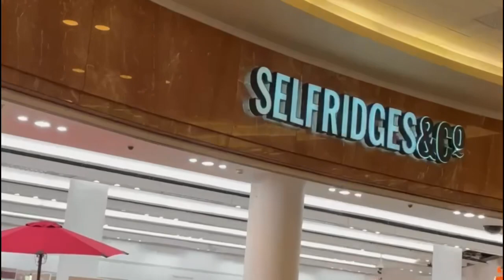The Trafford Centre | largest and most popular shopping centre in Manchester|U.K.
Watch the tour of the well known and famous tourist shopping centre in Manchester- The Trafford Centre. This shopping centre is a place to visit for the whole family and as well as large departments of well known shops , it also includes Sealife and Legoland as well as the Odeon